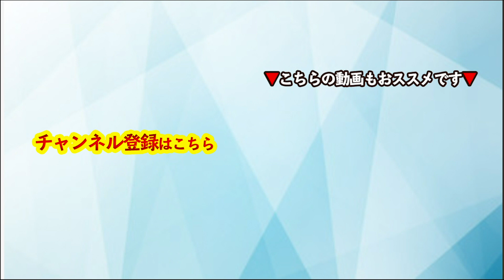【音声】コーチング ウィズコロナ時代のコミュニケーション〜この言葉が人生を変える！毎日意識して使うと人生が激変する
▼8月10日(月祝)オンラインセミナー 詳細・申込▼
※第1部（冒頭30分）は無料でご参加いただけます。

▼【期間限定・完全無料】「オンラインコーチング講座 最強マインドの作り方 詳細・申し込み▼

▼ファイトコーチングプロジェクト詳細・申込▼

▼パフォーマンス・エンハンスメント・コーチング認定コーチ養成講座▼